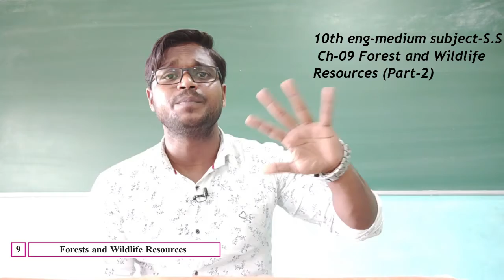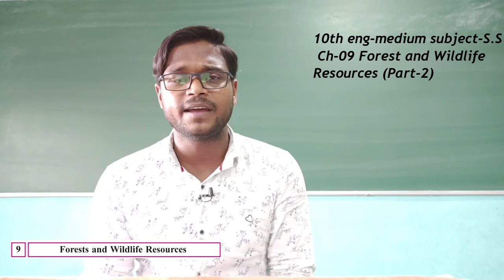STD 10 Eng Med Sub S S Ch 9 Forest and Wild Life Resources Part 2